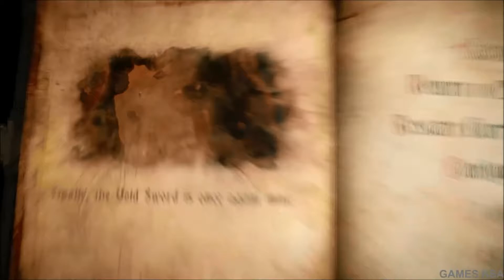castlevania lords of shadow 2 walkthrough part 4 Games MJ HD